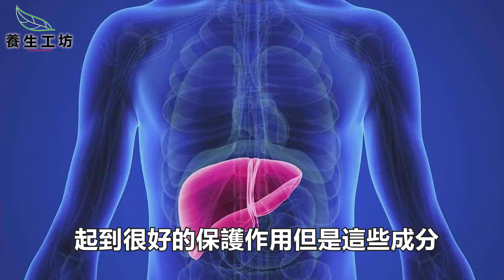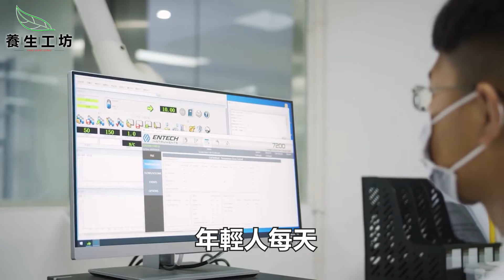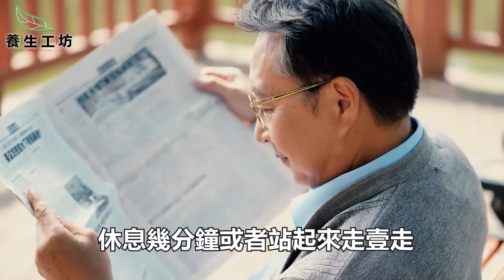天天堅持泡枸杞水喝，10天後身體會有怎樣的變化？99%的人都想象不到！准備泡枸杞養生的人，非看不可！【養生工坊】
(1)、天天晚上被失眠、早醒、多夢襲擾？不用吃，只要在枕頭邊塞上它，鼻子一聞立馬呼呼大睡到天光光，讓你睡得比嬰兒還香，還在失眠的老年朋友一定要試試！

(2)、拿個雞蛋在這滾一滾，竟會發生這些神奇變化，很多人都後悔沒早看到，雞蛋以後別只拿來吃了，看完趕緊告訴家人。

(3)、只因吃了新鮮的這種菜，程女士一家都進了醫院。醫生再三警告，這6種食物千萬不要趁新鮮吃，再不撤下餐桌就沒命，現在看或許能救人命！